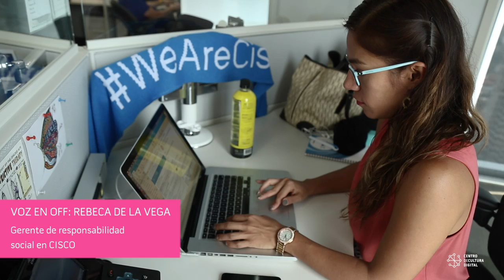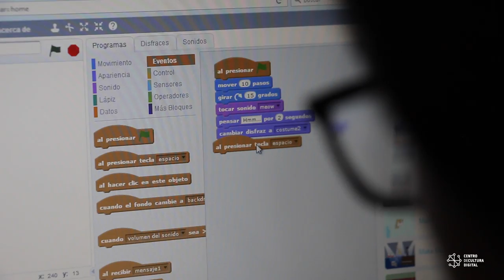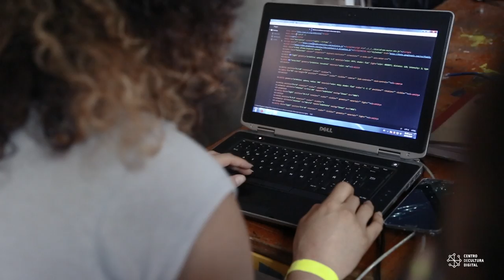CÓDIGO X 2017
El pasado 19 de mayo, el CCD estuvo presente en Código X, iniciativa que busca promover la inclusión de niñas y mujeres a las Tecnologías de la Información y la Comunicación

En este microdocumental platicamos con mujeres y niñas que se encuentran inmersas en el mundo digital.